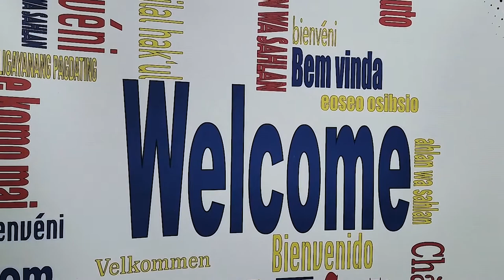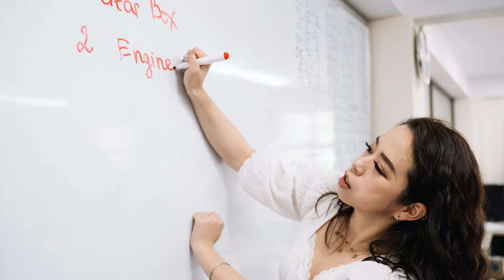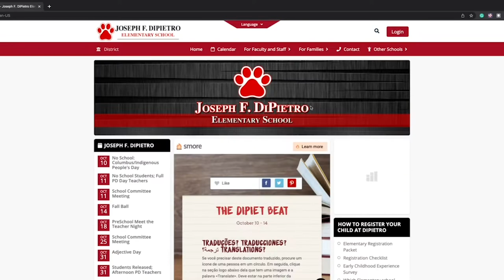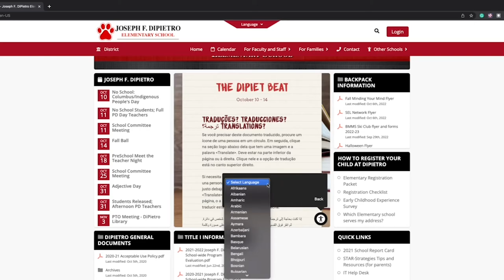BPSD welcome ENG v3